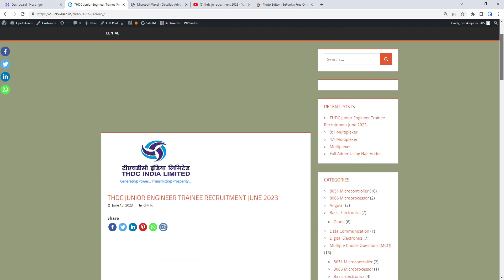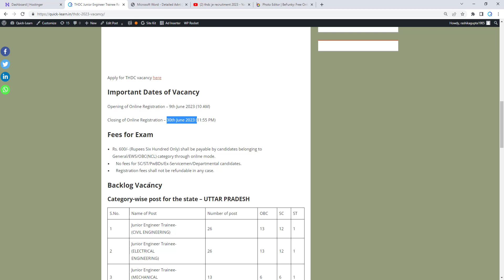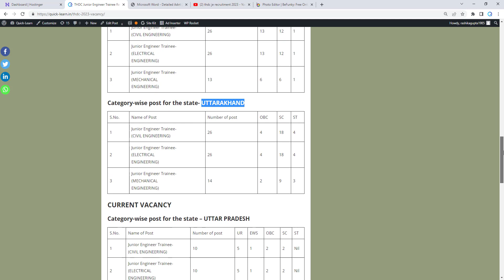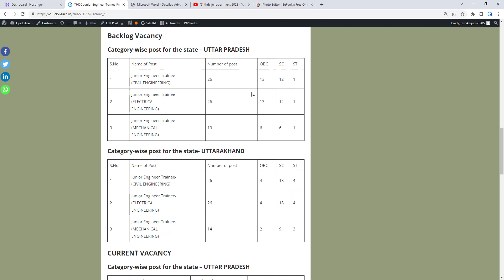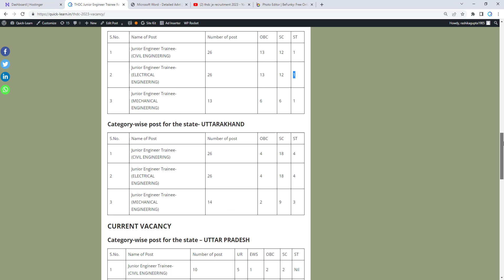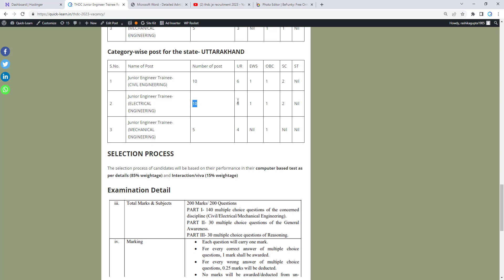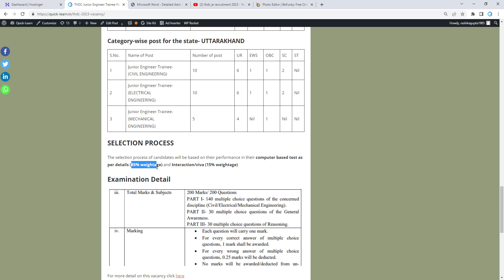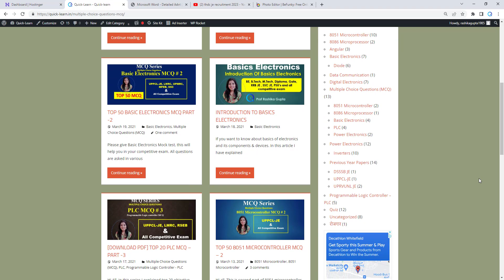THDC Junior Engineer Trainee Recruitment June 2023